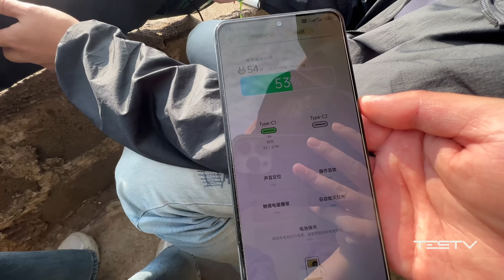回归原始还是拥抱现代？TESTV露营装备分享【BB Time第403期】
喵哥的崇尚用火，劈材、娱乐，一定要亲力亲为。配音君的一切都要跟电扯上关系，拥抱现代。大家出去露营的话，更喜欢哪一种露营方式呢？
TESTV 会一直站在消费者角度，带给你没有厂商赞助，真实、独立的消费者使用体验。
如果你觉得这样做很有意义，不妨支持我们：

· 加入会员频道，近期会上线幕后花絮。超多福利哦！

感谢支持♥